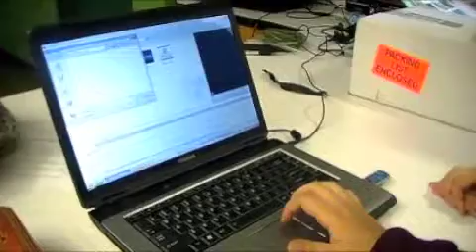Biomes: Preparing for Presentations